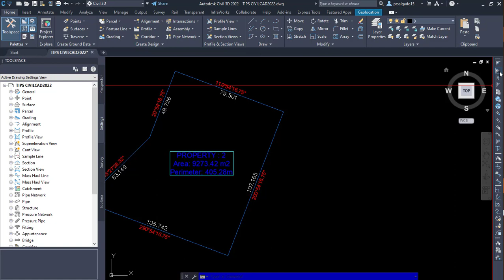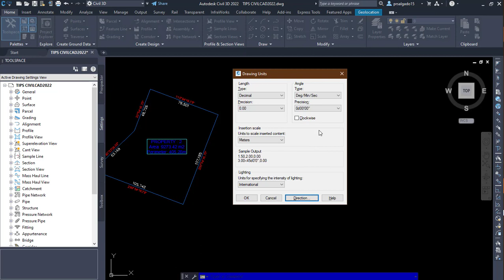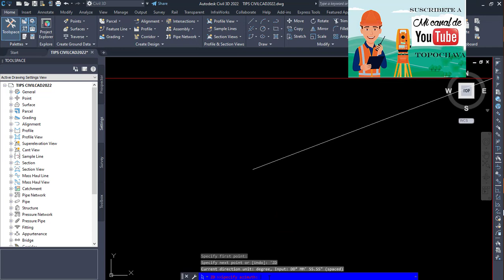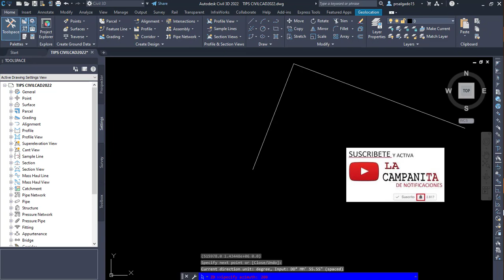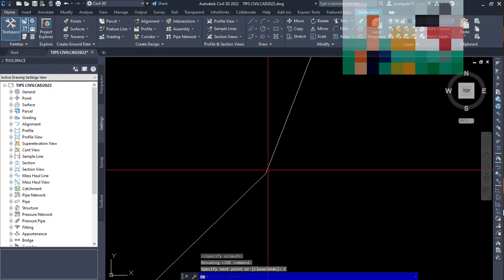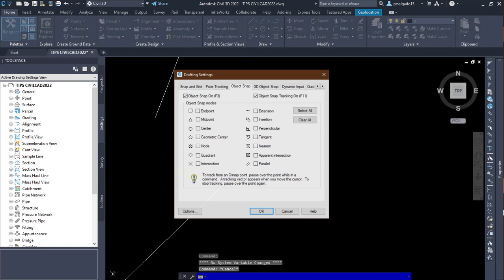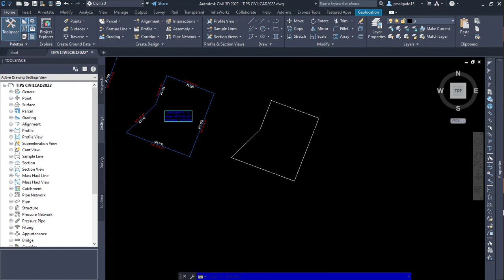COMO CREAR parcelas con azimut y distancias con civil 3d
¿Te gustaría aprender a crear parcelas con azimut y distancias en Civil 3D de manera rápida y eficiente? 🚀 En este video te muestro cómo diseñar y configurar parcelas con precisión, una técnica esencial para ingenieros civiles, topógrafos y diseñadores de terrenos. ¡Aprende a optimizar tus proyectos y ahorrar tiempo con herramientas profesionales! 🏞️

Aprenderás:
✅ Qué es una parcela con azimut y distancias y por qué es fundamental en proyectos de topografía y diseño de terrenos.
✅ Cómo crear y configurar parcelas en Civil 3D paso a paso.
✅ Trucos y consejos para optimizar tu flujo de trabajo y evitar errores comunes.
✅ Aplicaciones prácticas en proyectos reales de construcción, urbanismo y desarrollo de terrenos.

¡Este tutorial es perfecto tanto para principiantes como para profesionales que buscan mejorar sus habilidades en Civil 3D! 💻

¿Qué otros temas te gustaría que cubra en futuros videos?